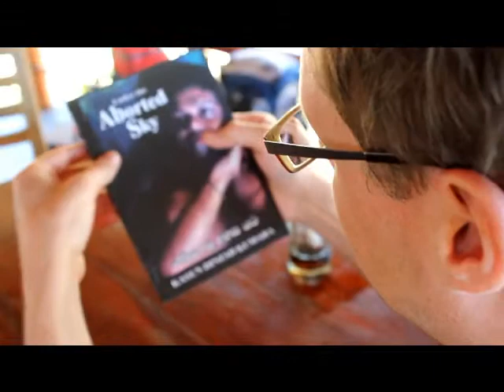Kasun Dinesh Kumara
kasun dinesh kumara is a writer live in Tangalle Sri Lanka ..
this poem from he is 2 nd poem book '' Under The Aborted Sky '' 2011/12/31 .. u can enjoy